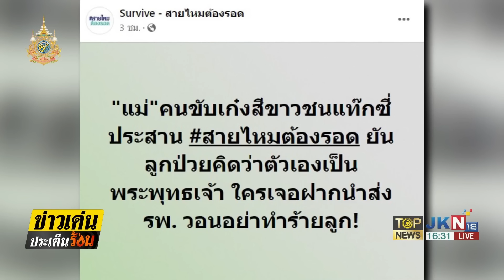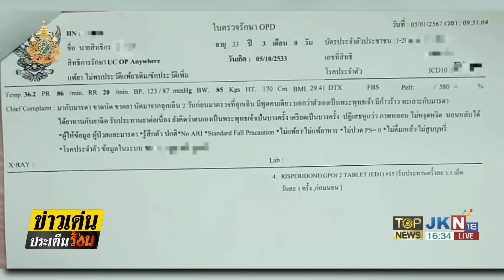เดือดจัด! เก๋งขาวไล่ชนแท็กซี่สนั่นกลางรัชดา ก่อนชิ่งหนี แม่หงายการ์ดอ้างป่วยจิตเวช | TOPNEWSTV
เดือดจัด! เก๋งขาวไล่ชนแท็กซี่สนั่นกลางรัชดา ก่อนชิ่งหนี แม่หงายการ์ดอ้างป่วยจิตเวช